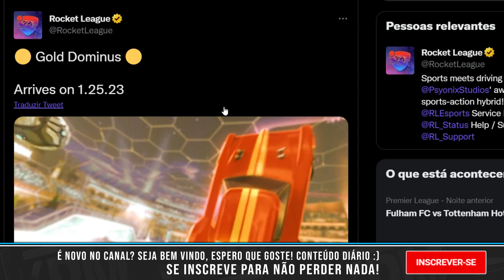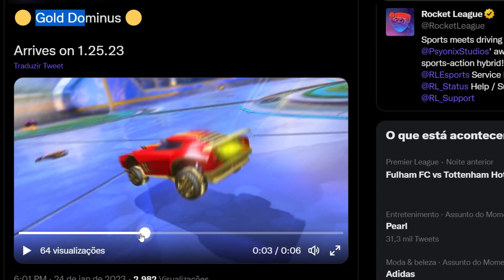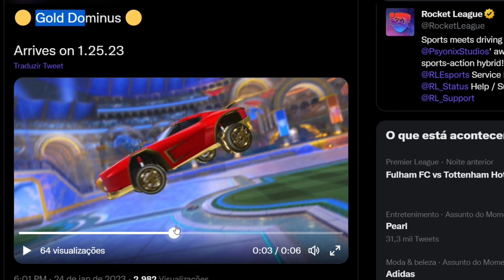NOVO DOMINUS DOURADO chegando AMANHÃ na LOJA DE ITENS do ROCKET LEAGUE